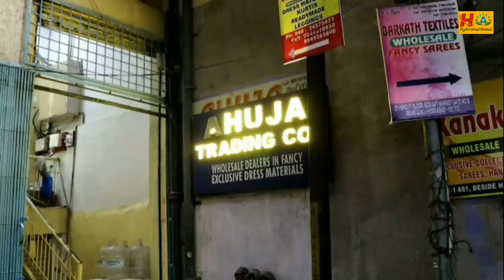Hyderabad Wholesale All Varieties of Festive Wear Dresses Collection @670||Dasara Special Collection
Today I am going to explore partywear dresse Collections in Ahuja Trading Co. This is Wholesale Shop. They Deals Kurtis, Partywear  Dressss & Dress materials Collections, In this shop having huge collections and good quality with low range.Today I am showing few collections. Transport available for Rs.10,000/- . 5% GST applicable on total purchases. We can purchases through Video call.

Address:
Durga Bhavan # 21-1-596, Near Hari prasad Hospital, Beside Pushpa Medical Hall, Rikab Gunj, Hyd- 02.

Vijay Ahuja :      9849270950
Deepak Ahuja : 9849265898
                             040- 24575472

Shop Timings : 10:30 am to 9:00pm
Sunday Holiday.